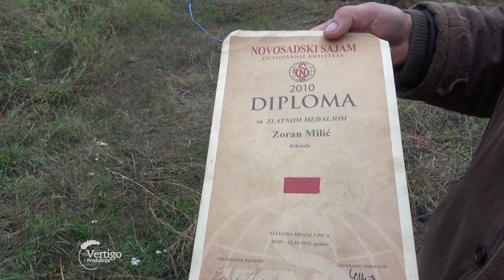Proizvodnja NEOBICNOG POVRCA u KIKINDI - U nasem ataru 920